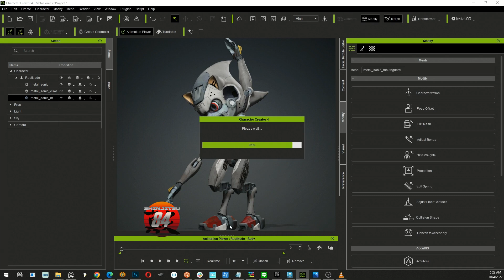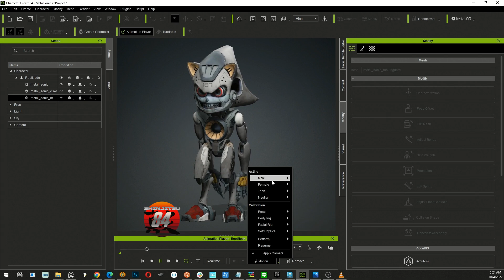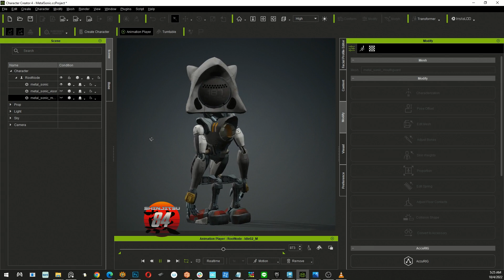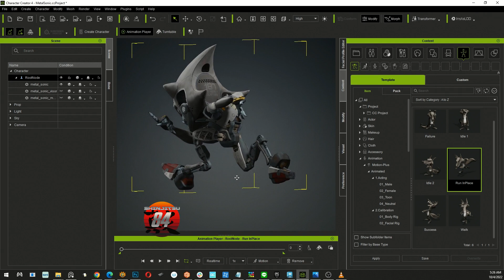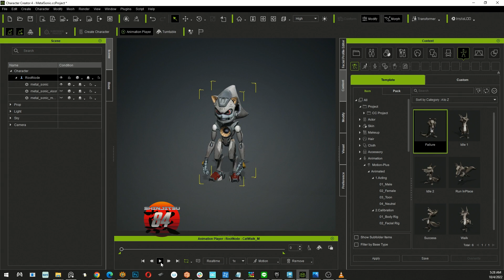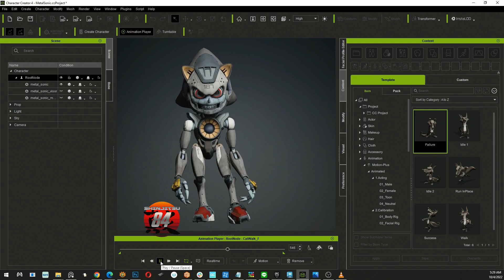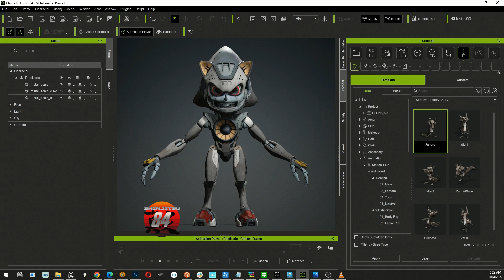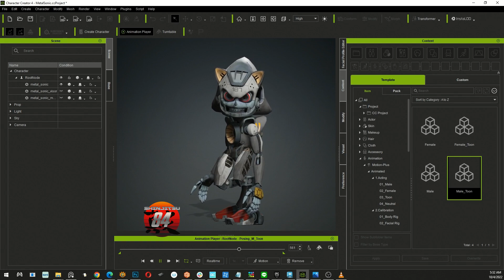Metal Sonic Bootleg CC4 Rig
After contemplating throwing in the towel on Metal Sonic having inverted knees and having to go back and complete re arrange his legs to be more cannon, I stumbled across a reverse IK switch inside CC4.  They still dont even have any tutorials about this mess in CC4 as the software literally just came out this summer and still hardly any in depth info on all the tricks.  Major selling point for me one I cant rig or animate, two never have I known a DCC app that could let you strip a mesh off, recombine it and or completely shift it around the skeleton after its already been completed skin weighted.  you can literally take independent chunks of mesh off and replace no issue and just a few seconds for the thing to recalculate and give you your edited rig right back.  If you are like me, a modeler who cannot rig or animate at all this might be the tool to grab.  Reallusion CC4 + iClone (you will need iclone for actually doing the animation editing)  Obviously I still have some skin weight things to brush up, trying to cheat the neck pistons for now but will try other things if its a problem-problem later.

Already got CC4 and dont know where to start with your custom character?  Here is the walkthrough I followed to get started.

Its like Accurigs online version but way better, more control.  AccuRig online is too automatic and you have no option to get in there and flip IKs even though its the same software company.  Paid version obviously has its perks I suppose.